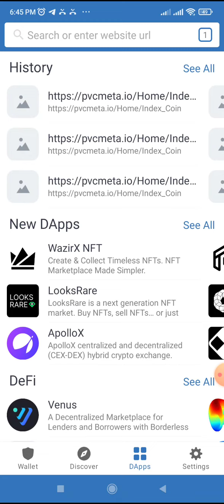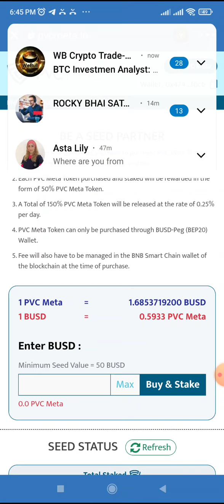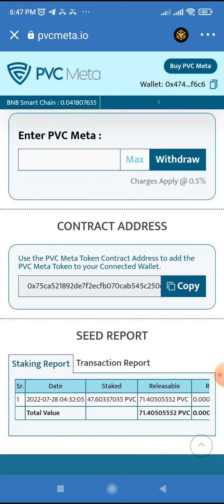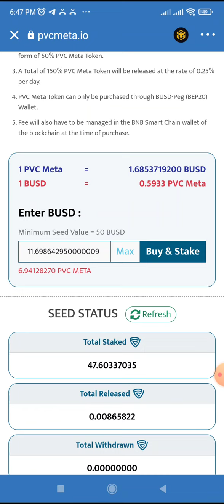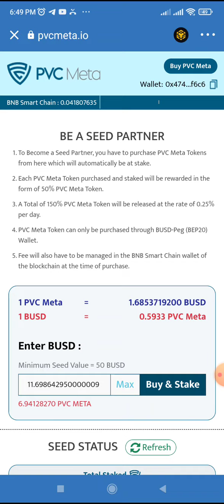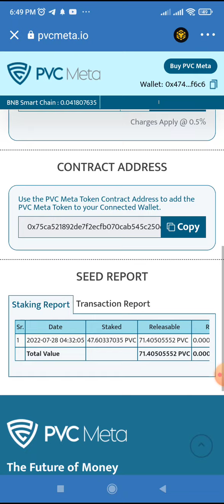By live pvc meta token min, 50BUSD..